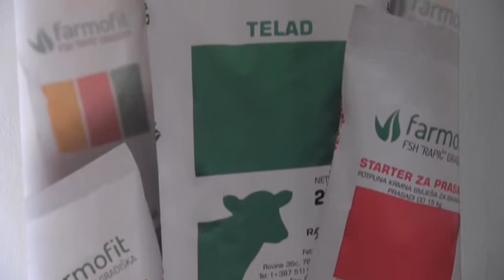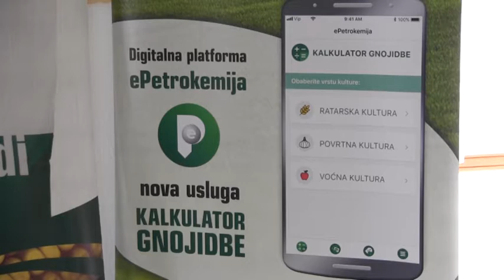PREDUZEĆE “RAPIĆ” VIŠE OD DVIJE DECENIJE USPJEŠNO POSLUJE U OBLASTI POLJOPRIVREDNE PROIZVODNJE